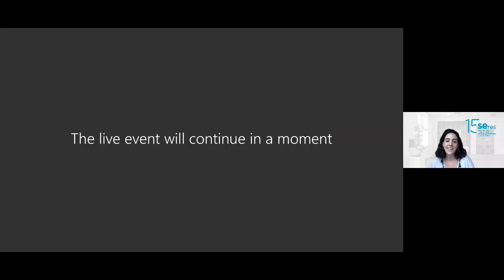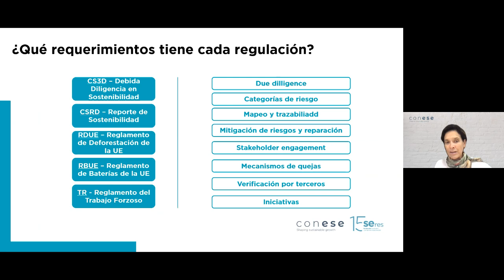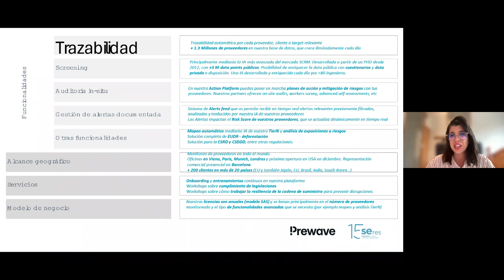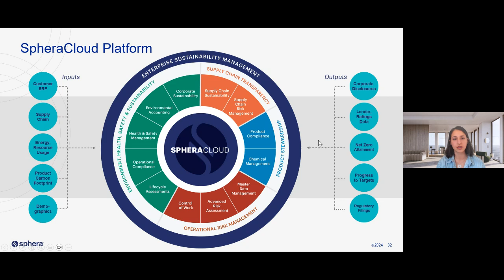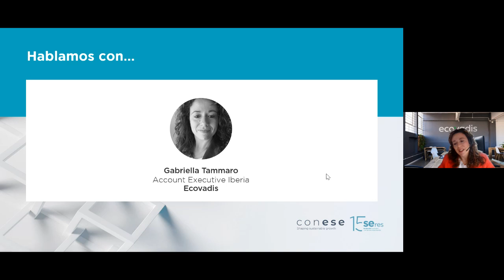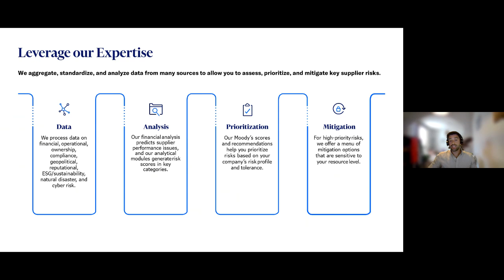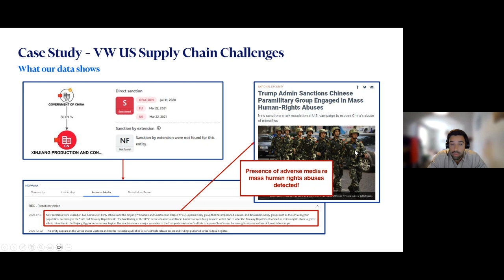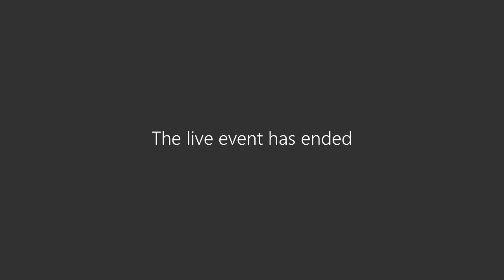Soluciones tecnológicas para la debida diligencia en la cadena de suministro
Analizamos cómo la tecnología puede ayudar a las empresas a monitorear sus datos ESG, gestionar la cadena de suministro y cumplir con nuevas normativas como la Directiva sobre Diligencia Debida en la Sostenibilidad Empresarial (CSDDD).